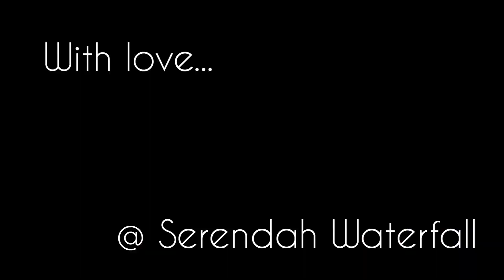Enjoying WaterFall at Serendah with children after MCO 2020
An ad hock picnic just nearby Antara Gapi with my children and their cousin.

Location is in Serendah, Selangor, Malaysia.

Shoot with Xioami Mi 8 smartphone without Gimble or Camera Stabilizer.

Creared by: Inshot